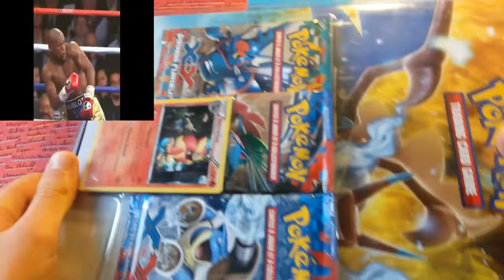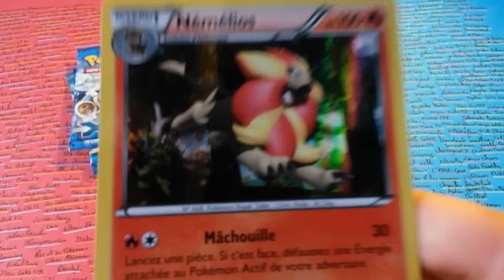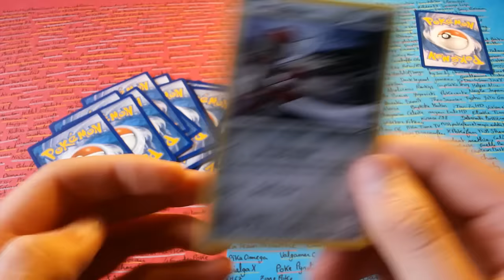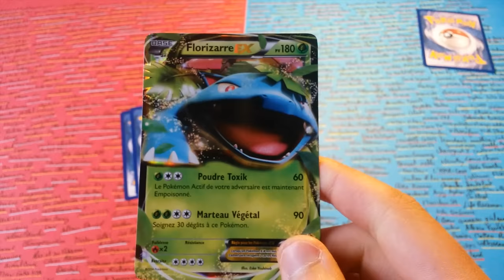Ouverture Pokémon: Un classeur déjà prêt à accueillir !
Salut!

Petite ouverture d'un classeur Pokémon qui me sera bien utile ^^!!

A noter que pour cette ouverture le POKENOSTIC est ré-ouvert!

REGLE:
Trouver le nom de la première reverse que je piocherai dans la série XY DE BASE
A GAGNER (à choisir parmi):
-DARDARGNAN primo choc
- FULGURIS poings furieux
- HARIYAMA poings furieux
- DRAGMARA poings furieux
Fin des votes ce samedi.

Merci pour ta visite!